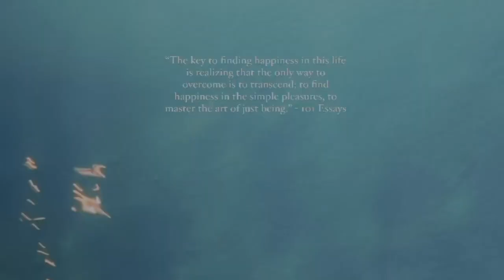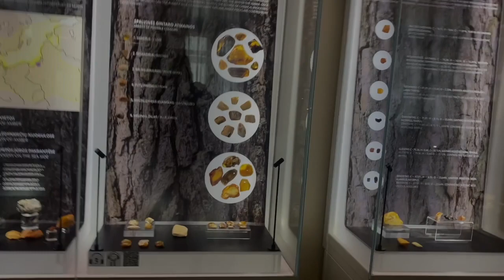BALTIC CRUISE VLOG | germany, poland, lithuania, latvia, tallinn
w h a t ' s - t h i s - v i d e o - a b o u t ?  HI EVERYONE so in this vlog travel with me to amsterdam before our cruise through the baltic sea! here's some inspo for your next trip

s u b s c r i b e --  @Jasmine Jae

FAVORITES:
my scrubs:

my stethoscope:

my planner: